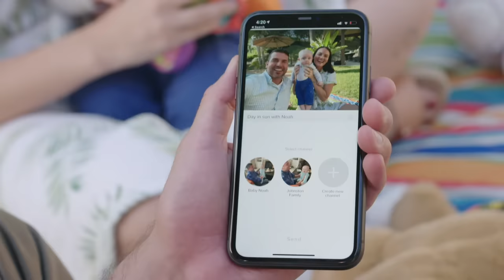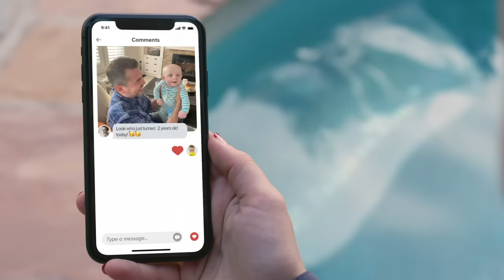Loop Digital Picture Frame Introduction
Loop is the best digital photo frame on the market for a few reasons. Loop is known best for how easy it is to use. Anyone can simply text message photos directly to the Loop and show up instantly. If you compare prices, wait until you compare the quality of materials when comparing to other frames in the same price range. Loop Takes the cake. Still unsure if its the right fit? Loop offers a 100-day Money Back Guarantee! any further questions, go to see all the wonderful features that make Loop the BEST gift anyone can give. Keep Friends and loved ones in the loop.